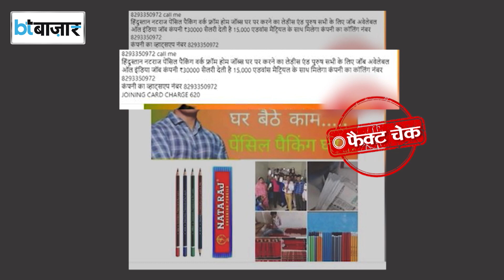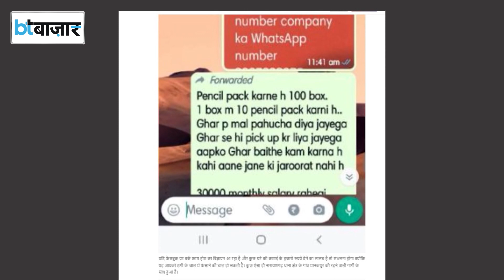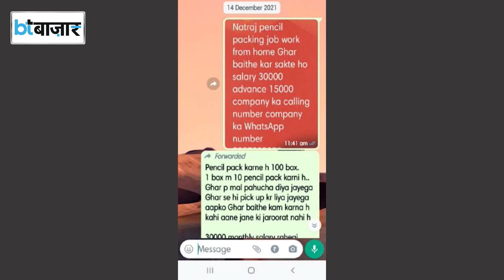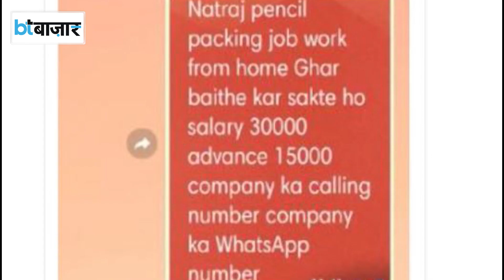Natraj Pencil कंपनी दे रही है वर्क फ्रॉम होम जॉब ?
इन दिनों साइबर क्राइम की खबरें खूब आ रही हैं. Cyber ठग कहीं फर्जी एप के ज़रिये लोगों को लोन का झांसा देकर ठगी कर रहे हैं. तो कहीं फर्जी विज्ञापनों के ज़रिये नौकरी का लालच देकर ठग रहे हैं...दरअसल ये अपराधी ऐसे लोगों की तलाश में रहते हैं जो ज़रूरतमंद हैं। बहरहाल इन हालातों के बीच Social Media पर Natraj पेंसिल के नाम पर एक मैसेज वायरल हो रहा है जिसमें दावा किया जा रहा है कि कंपनी वर्क फ्रॉम होम जॉब दे रही है...क्या है सच्चाई जानिए?